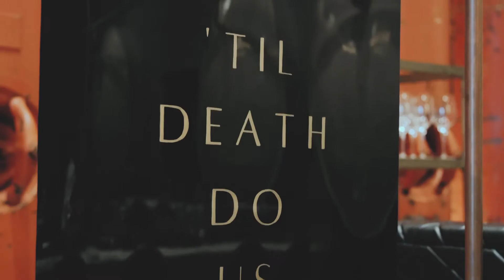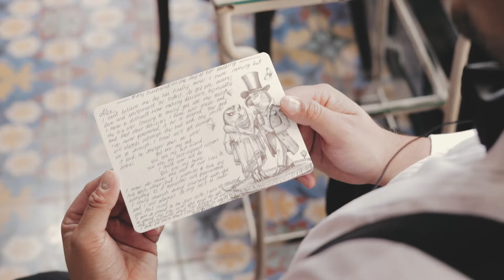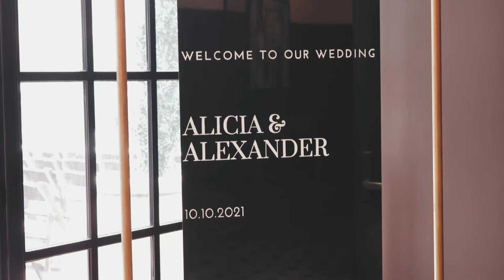You Are Beyond My Wildest Dreams | Alicia & Alexander | Hotel Emma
Alicia & Alexander tie the knot at beautiful Hotel Emma. The day is full of love, laughter, smiles, and some awesome dancing! Watch the love between these two unfold. For more of our wedding photos & videos, check out epicphotos.com